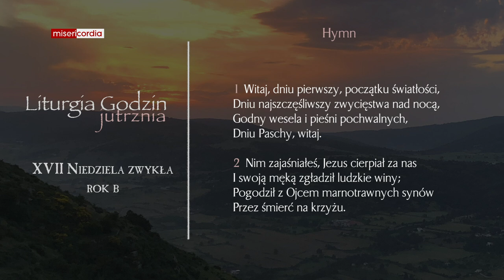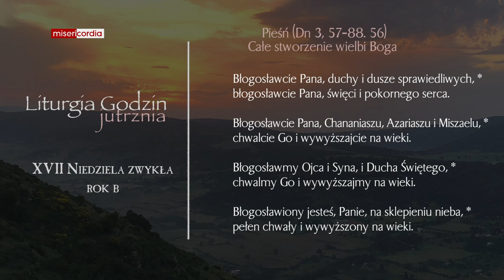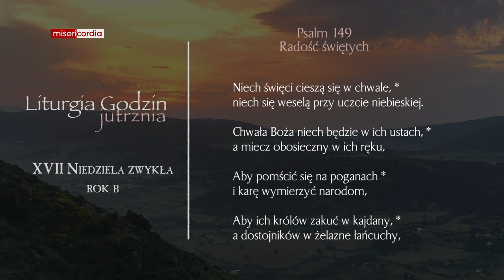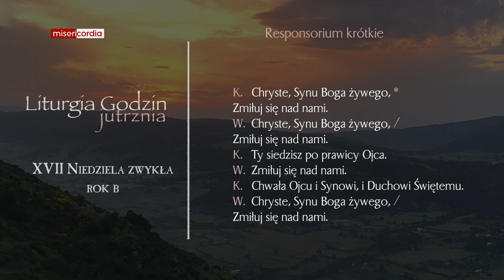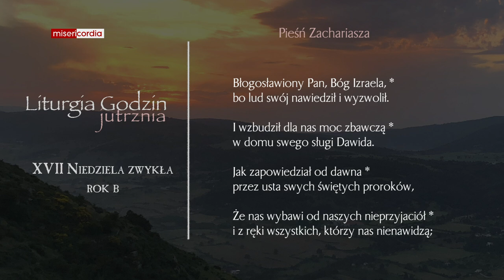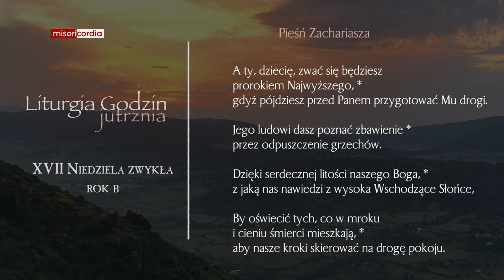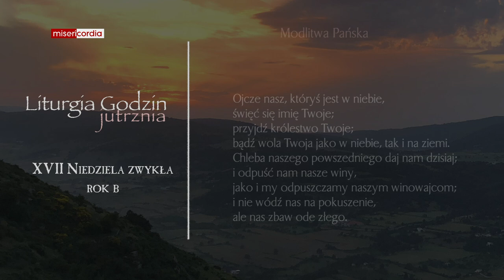Liturgia Godzin | Jutrznia | XVII Niedziela zwykła (rok B)